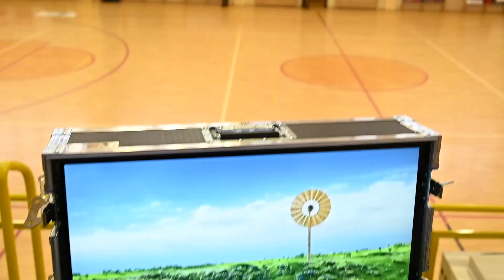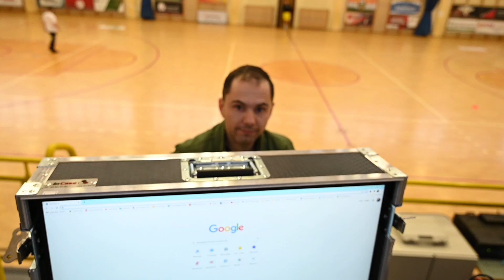MAMY AWANS! KULISY MECZU Z LEGIĄ WARSZAWA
Zapraszamy na kulisy wygranego meczu 1/16 Pucharu Polski z Legią Warszawa.